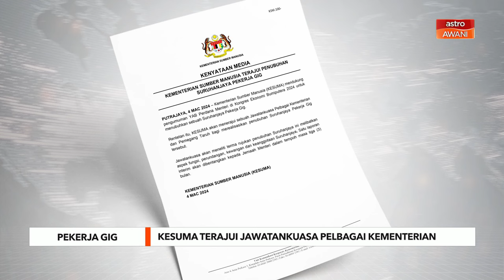KESUMA terajui jawatankuasa pelbagai kementerian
Sebuah jawatankuasa ditubuhkan bagi meneliti syor penubuhan Suruhanjaya Pekerja Gig.